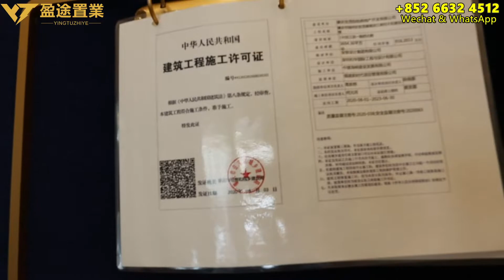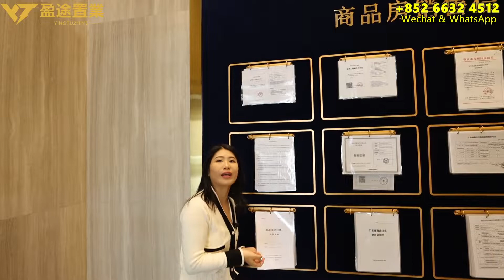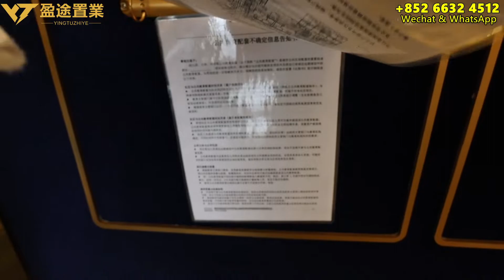大灣區置業 | 買樓知多啲 今集Jasephine帶大家了解大灣區買樓需要了解清楚什麼咨詢 避免中伏 再都唔怕買到爛尾樓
各位觀眾歡迎直接聯繫我哋盈途置業
盈途置業推出9大服務、免費服務業主
1.咨詢大灣區樓盤
2.銀行按揭服務
3.免費專車接送
4.專人帶領辦手續至出房產證
5.免費驗樓服務
6.實惠裝修服務
7.咨詢：居住證、港澳駕照換內地駕照、小孩入學、購買社保
8.出租管家貼身服務：協助業主管理租務日常遇到的困難、也可以委托出租。
9.終身售後服務